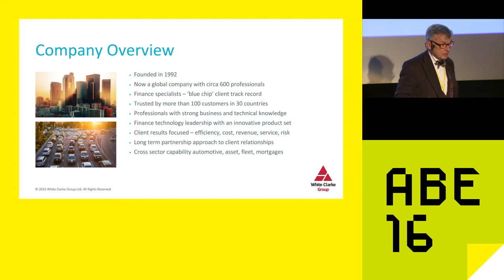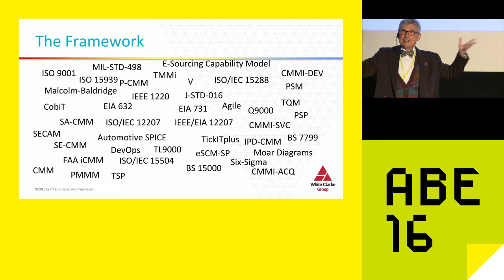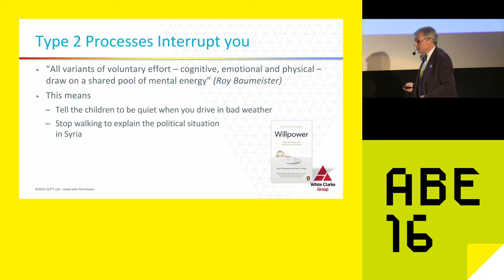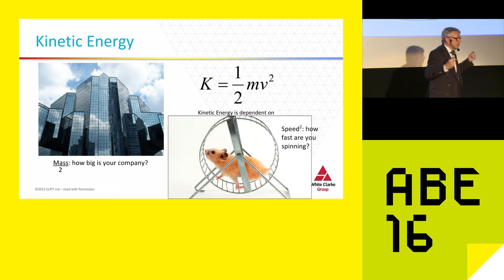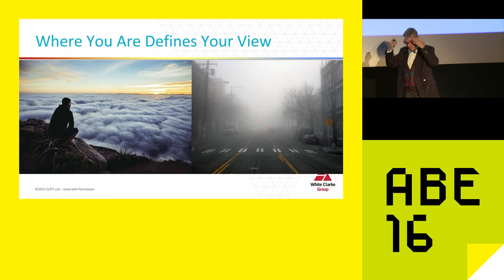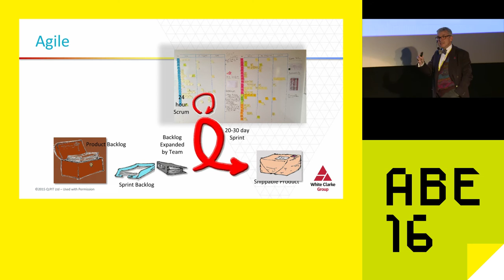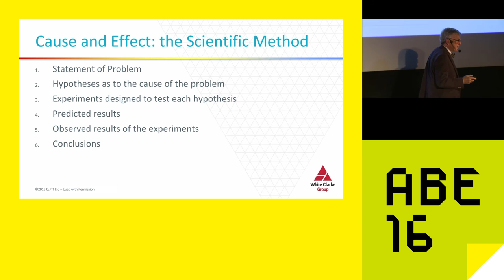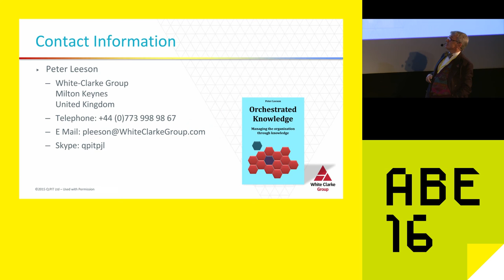AgileByExample 2016: Peter Leeson - Suddenly reality